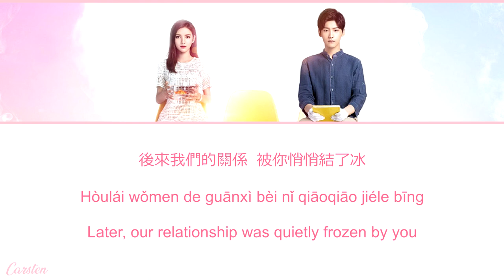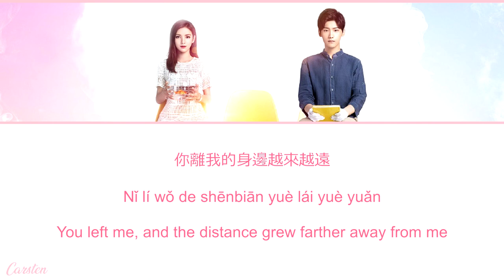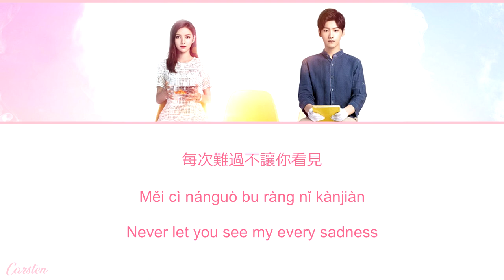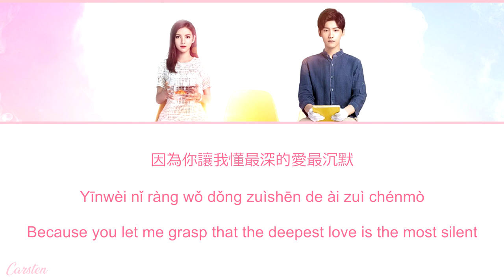● You Let Me Know ● Dai Jing Yao ft. Kele Sun (Chi/Pinyin/Eng)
Soundtrack of I Cannot Hug You/无法拥抱的你/Wúfǎ yǒngbào de nǐ/Cannot Hug You/I Can Not Embrace You
Track 1
Dai Jing Yao/戴景耀/Dàijìngyáo/Dai Dai/戴戴/Tianshi Dai/天使戴 ft. Kele Sun/孙泽源/Sūnzéyuán/Sun Ze Yuan
You Let Me Know/你讓我懂/Nǐ ràng wǒ dǒng/You Let Me Understand/You Showed Me

- Lyrics video dedicated to itsmesachi _ko1048